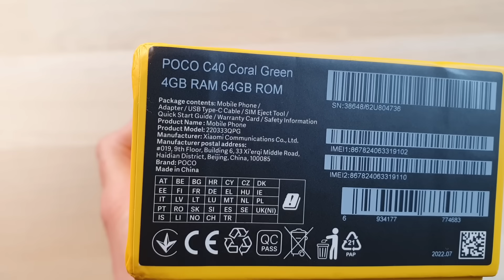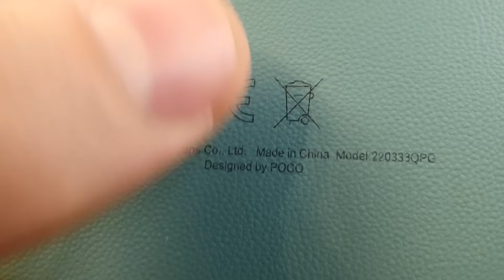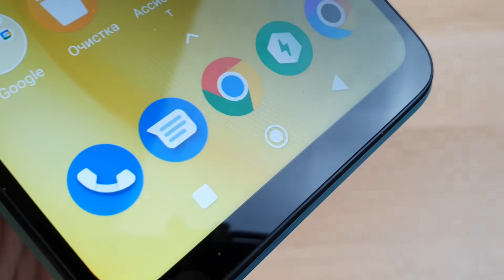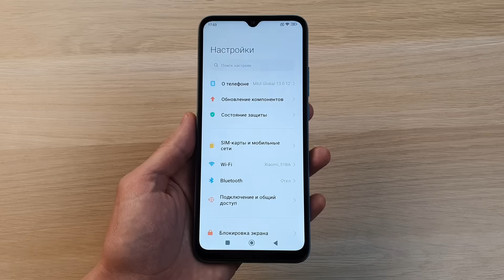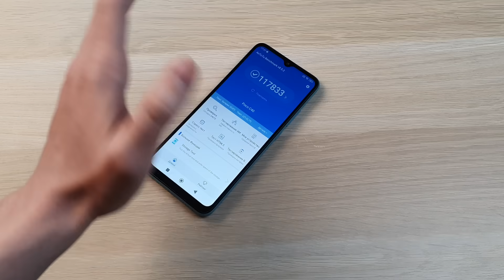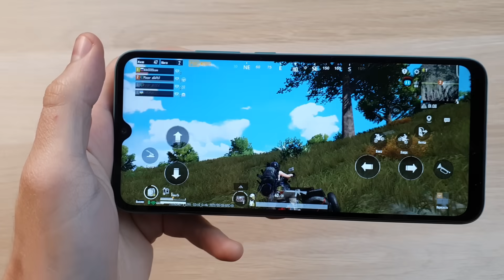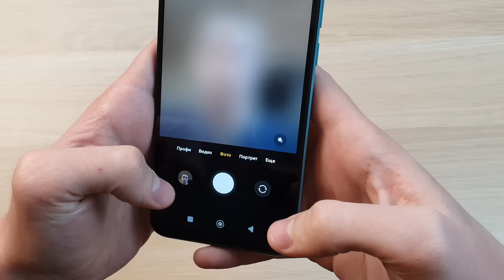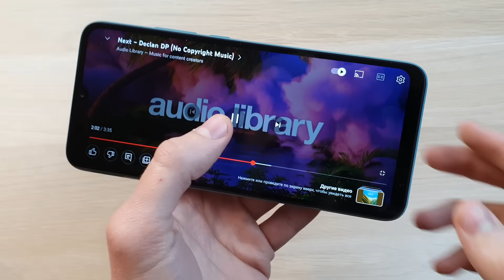POCO C40 - САМЫЙ АНТИКРИЗИСНЫЙ ВАРИАНТ!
Обзор смартфона Poco C40 - отзыв, плюсы и минусы телефона